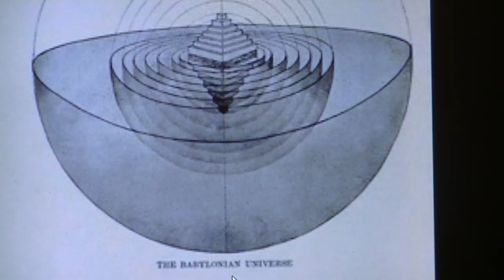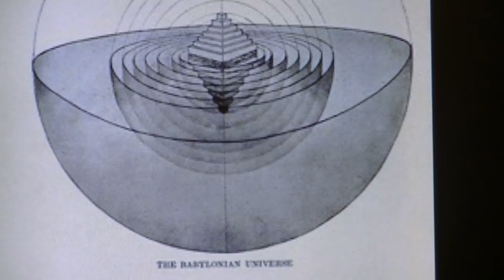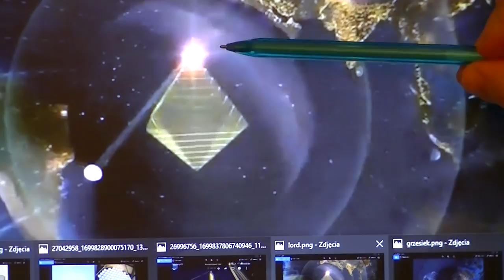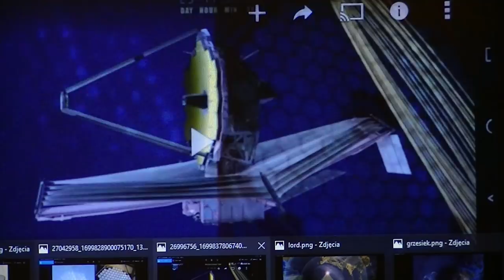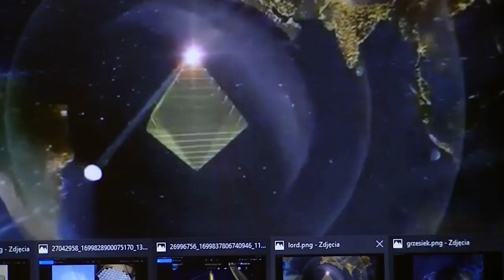Ratowanie Systemu/ symulatory Słońca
Sposób na ratowanie systemu,  urzadzenia symulujące promienie słoneczne umieszczone na szkle nieba 100 km nad głowami, zapomiałem dodać że szkło nieba jest nieruchome, dlatego można to urządzenie do szkła nieba przytwierdzić.

linki z amerykańskimi danymi na ten temat

dalej; w tym linku jest film gdzie widać symulator w konkretnym miejscu nad USA , patrz mapka na początku filmu